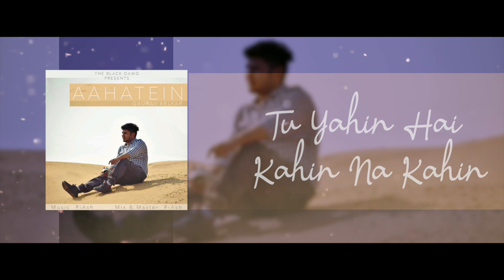Aahatein (Cover) - Lyrical Video || Gaurav Kelkar || RiAsh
Presenting The Cover song of One of the Most Popular Song "Aahatein". Performed by Gaurav Kelkar.
*Cover Song Credits*
Song: Aahatein
Singer: Gaurav Kelkar
Additional programming- Naveen Tiwari, Sagar Kumar
Mix & Mastered: RiAsh
Video Animation and Poster: Sailu Bora
*Original Song Credits*
Song : Aahatein
Singer : Mohan Kannan
Lyrics : Agnee Band